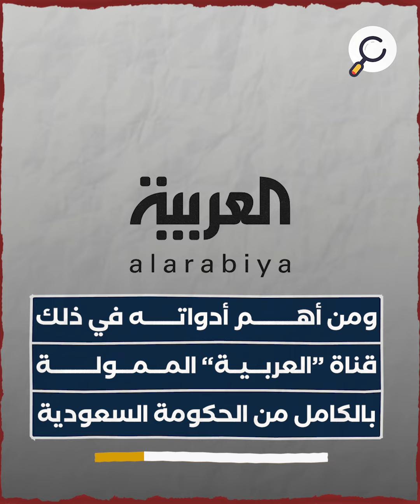الإعلام السعودي يهاجم المقاومة ويروج لراوية الاحتلال الإسرائيلي